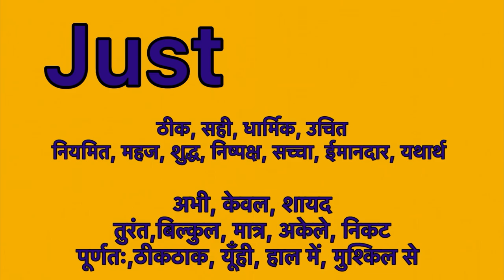Just meaning in hindi | Just meaning ka matlab kya hota hai | Word meaning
Just in hindi
Just ka matlab kya hota hai
english to hindi
word meaning
what is just
Just हिंदी अर्थ